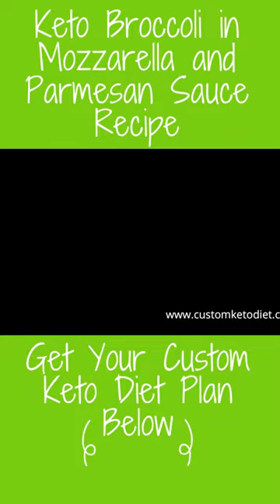Keto Broccoli in Mozzarella and Parmesan Sauce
Preparation / cooking time: 20 minutes
🍽 Servings: 1

Ingredients:
1 Tbsp Butter
1 Garlic clove, chopped
1/2 White Onions, diced
1/2 cup heavy Whipping Cream
1/2 tsp Cornstarch
1/4 cup Water
Salt and pepper
1 cup Broccoli florets
1 Tbsp Parmesan Cheese
2 Tbsp Mozzarella Cheese

Procedure:
1) Over medium heat, melt the butter using a non-stick pan.
2) Add the garlic and saute until fragrant.
3) Add the white onions and cook until translucent.
4) Pour the heavy whipping cream.
5) Add the cornstarch.
6) Add the broccoli florets.
7) Add water if the sauce is too thick.
8) Season it with salt and pepper.
9) Add the parmesan cheese.
10) Lastly, add the mozzarella cheese. Stir the mixture until well combined and the sauce is thick and creamy. Serve.

➡ Nutritional Information:
Energy - 644.9 kcal
Protein - 16.6g
Fat - 56.5g
Carbohydrates - 17.5g

➡ Healthy Recipes
- Keto Breads & Keto Desserts: Top Converting Health Offers!